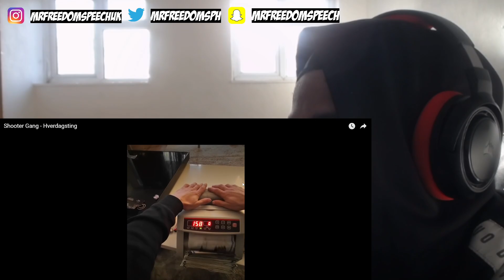ANOTHER LEVELS 🔥 *UK🇬🇧REACTION* 🇩🇰 Shooter Gang - Hverdagsting | OFFICIAL VIDEO